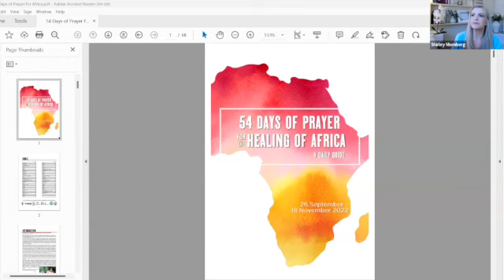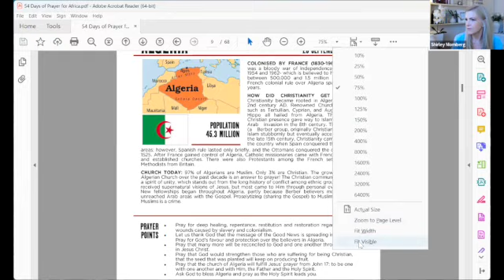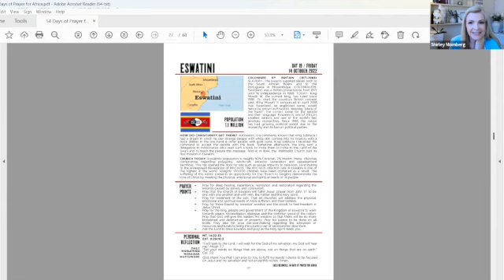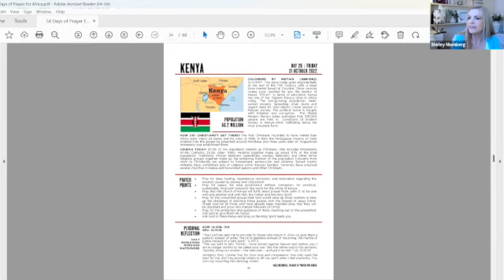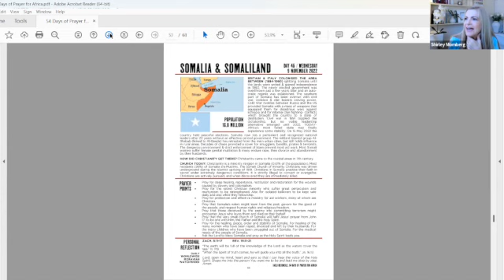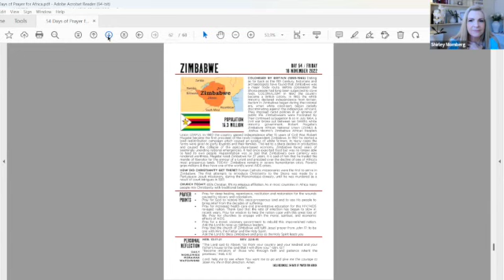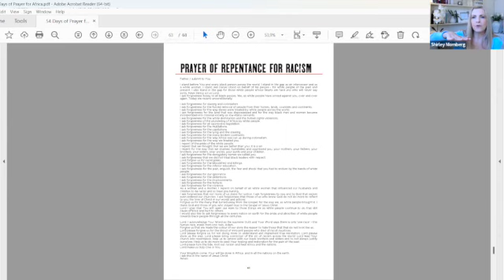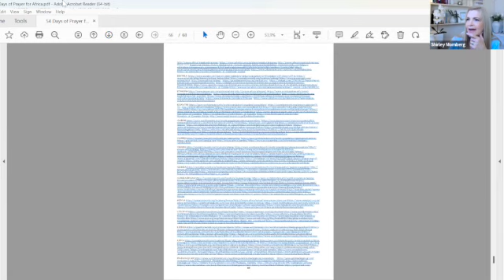Global Watch Africa Watch 12/7/22 6am JT